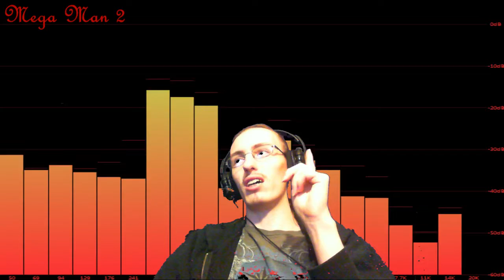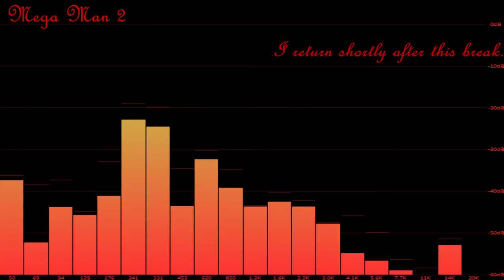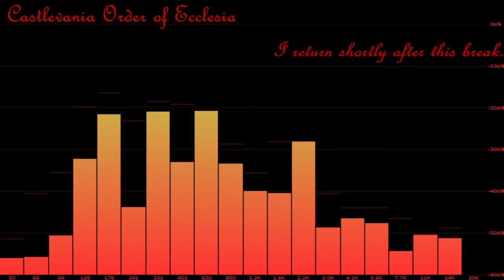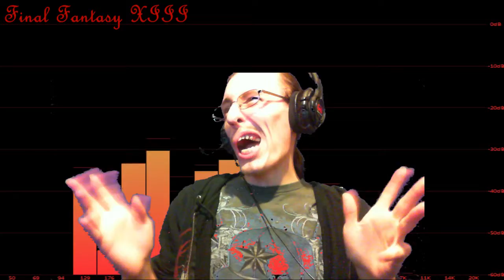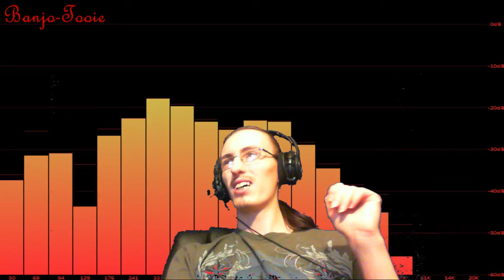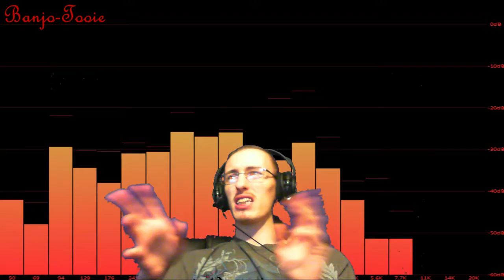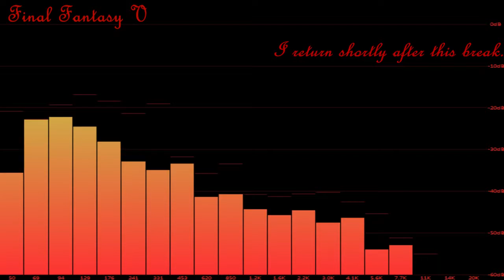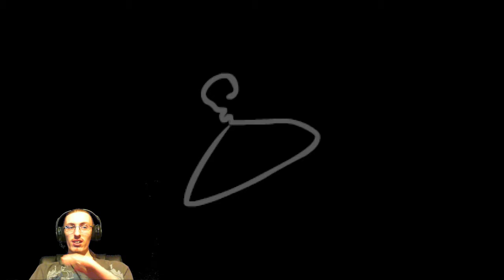Shànks plays The Binding of Isaac: Rebirth (01/03/2015) - 2/2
Shànks plays The Binding of Isaac Rebirth on stream (Seperate save file dedicate to streaming only)